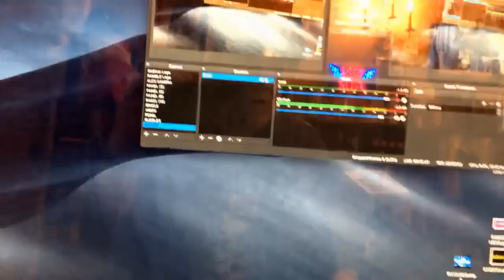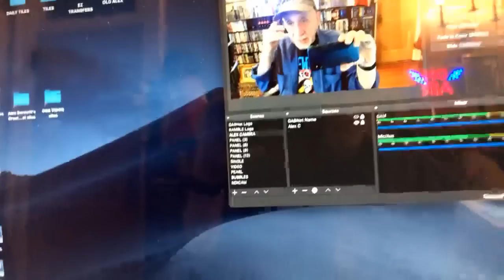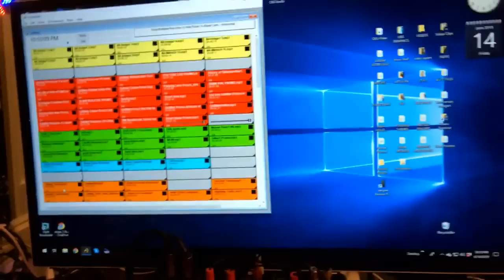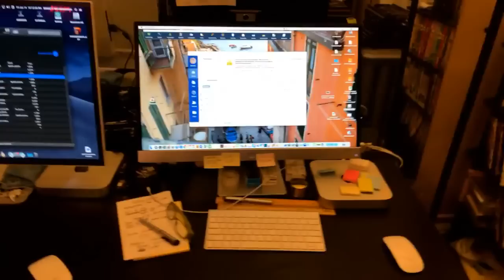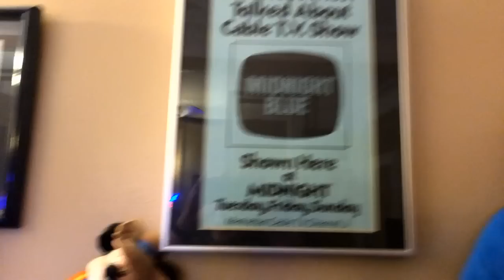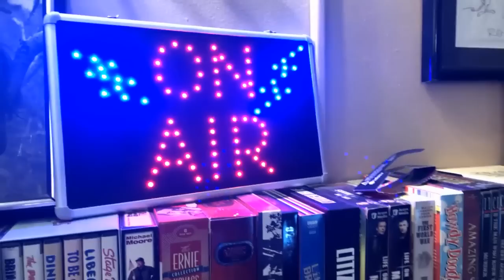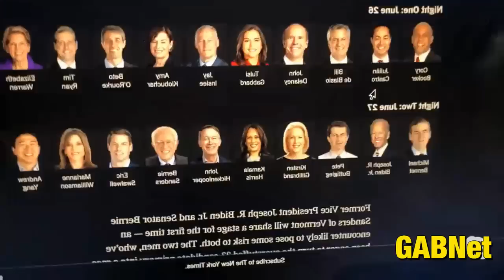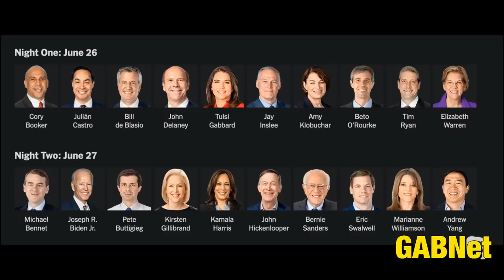Alex Bennett’s Ramble 6-14-19 (recorded from You Tube)